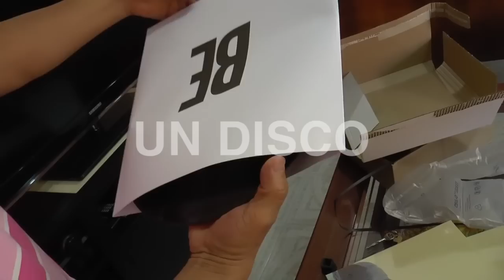HAY UN LUGAR - Trailer del canal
HAY UN LUGAR es un canal donde todo cabe. Un video ocasional de un día cualquiera, un concierto, un viaje o un video de la televisión ochentera.
En este canal encontrarás la mayor colección de videos de Francisco Xavier.
Estoy seguro que encontrarás algo interesante.